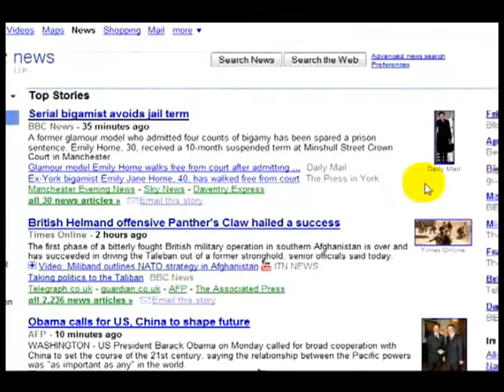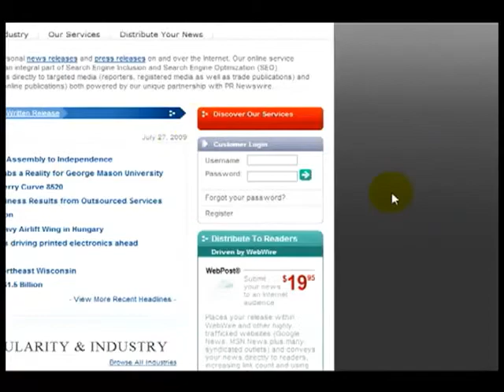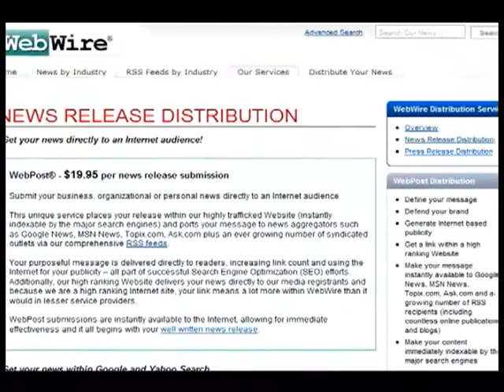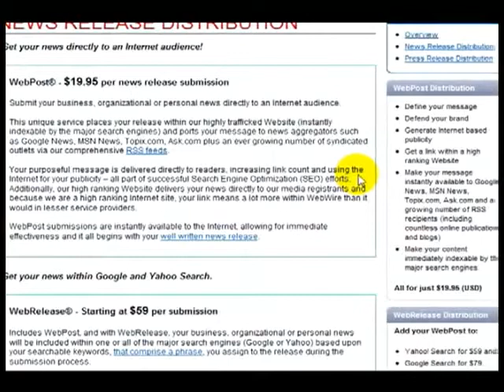submit press release - to - Google News: Improve Your Website Ranking Fast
OUR SERVICES AT ((* *)) FREE BONUS
I will delivery your rss feed to over a huge list of rss aggregators... for $5